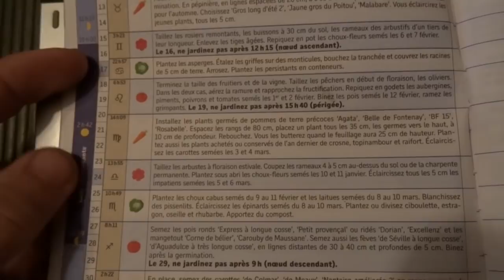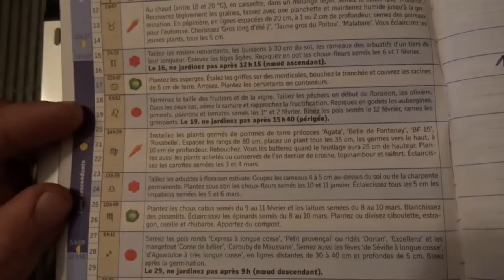Tour du potager mars et plantation ail pif 2019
bonjour

tour de jardin et plantation de l'ail pif

Merci Vincent